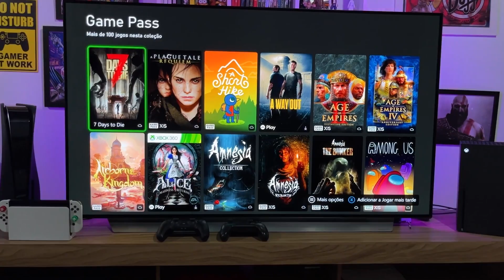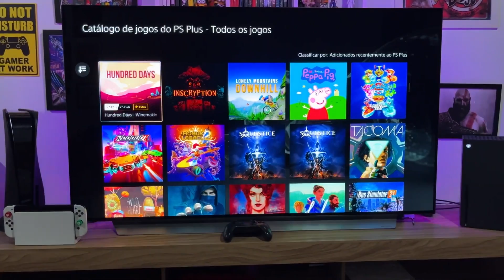É POR ISSO QUE O GAME PASS É MELHOR QUE A PS PLUS! (CORTE)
Esse vídeo é um corte de outro vídeo aqui do canal onde comparo o PS5 com o Xbox Series X e mostro os pontos positivos e as vantagens de cada um deles.
Nesse tópico em questão eu mostrarei o meu ponto de vista e o porquê eu acho que o game pass é melhor que a Playstation Plus. Sendo assim, sem sobra de duvida, o Xbox entrega o melhor serviço por assinatura de todos os consoles!

➤ COMPRE QUALQUER COISA PELA AMAZON ATRAVÉS DESSE LINK E AJUDE O CANAL
➤ MEU SETUP:
➤ XBOX SERIES X
➤ NINTENDO SWITCH OLED ➤ TV LG OLED C1
➤ MACBOOK AIR M1
➤ MICROFONE FIFINE AMPLIGAME

➤ MEU SETUP:
➤ XBOX SERIES X
➤ NINTENDO SWITCH OLED
➤ TV LG OLED C1
➤ MACBOOK AIR M1
➤ MICROFONE FIFINE AMPLIGAME